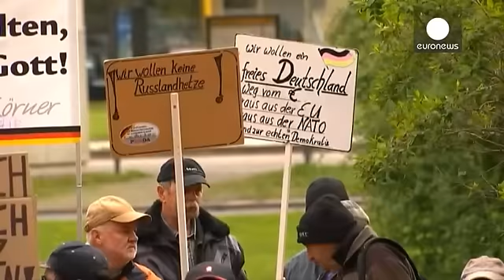Alemanha: Xenófobo com cadastro, Lutz Bachmann é agora julgado por "incitação ao ódio"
Já esteve preso, tem cadastro por roubo, tráfico de droga, conduzir embriagado e por não pagar a pensão alimentar dos filhos, mas é por "incitação ao ódio" que Lutz Bachmann, o cofundador do movimento xenófobo Pegida, está agora a ser julgado em Dresden, na Alemanha.

Alguns apoiantes e detratores do líder do movimento xenófobo e racista concentraram-se no exterior do tribunal onde Bachmann e correligionários chegaram sorridentes e envergando óculos escuros com a mesma forma das barras utilizada…